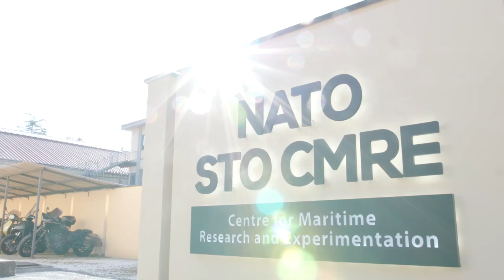🟠Special Forces divers test new underwater sensors for NATO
Held in La Spezia, Italy, and co-hosted by Allied Special Forces Command (SOFCOM) and NATO’s Centre for Maritime Research and Experimentation (CMRE), the Exercise Bold Machina 24 gathered dive teams from 13 nations and challenged them to sneak past a variety of industry-developed detection systems in a “man-versus-machine” challenge. Scientists from CMRE also showcased AI detection systems and virtual reality tools designed to identify and respond to suspicious undersea activity.